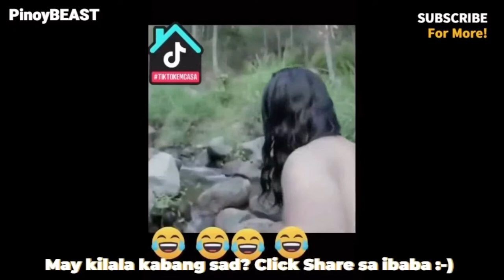MEMES 2020 | Pinoy Funniest Videos (Vlog88)